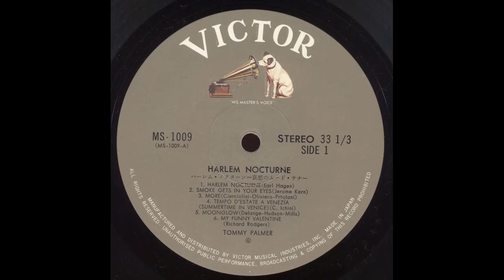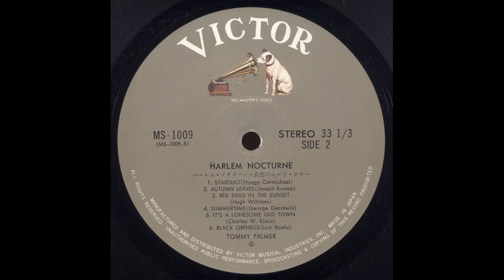Tommy Palmer - My Funny Valentine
Victor MS-1009 Tommy Palmer - Harlem Nocturne